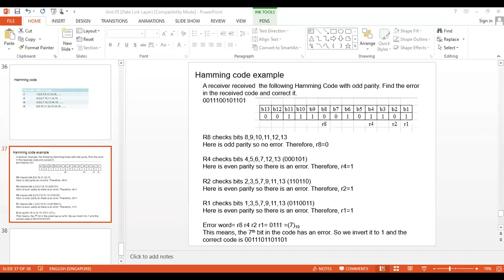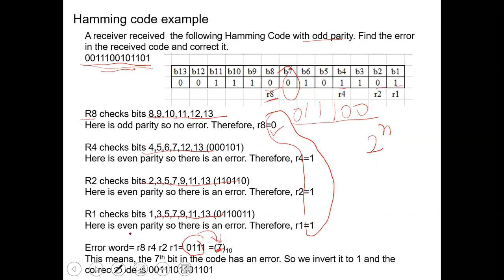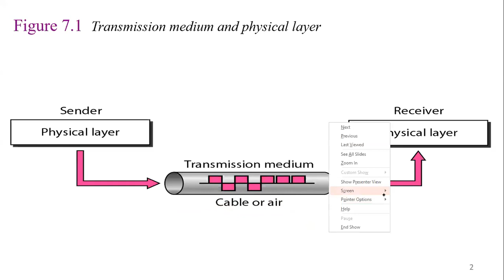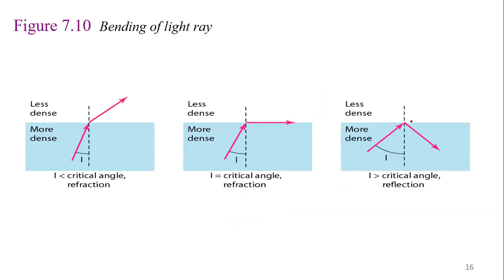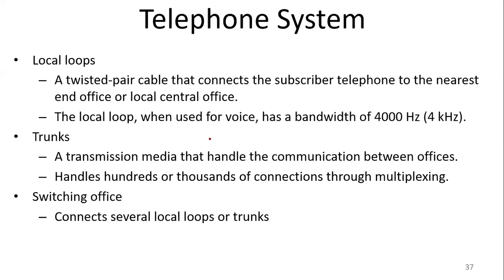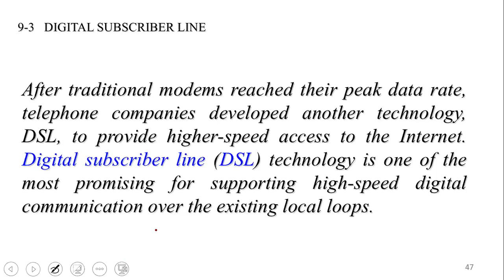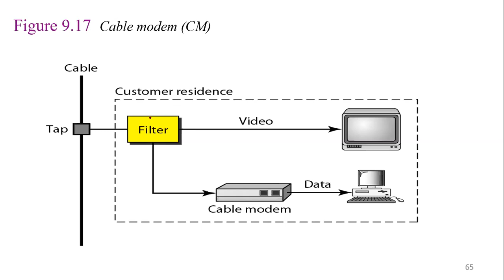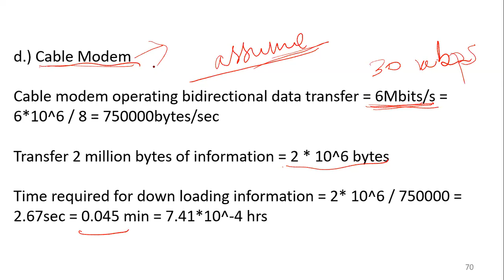Hamming Code and Transmission Media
Msc ISE
Data Communication and Computer Network
(MIE 214, Elective Course)